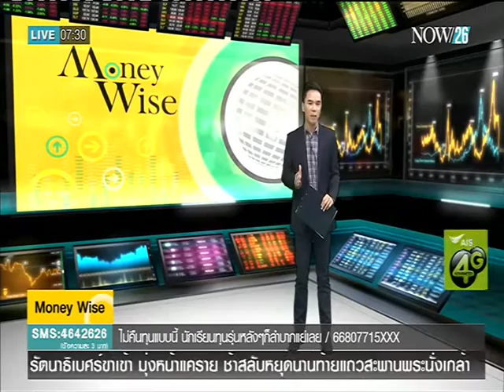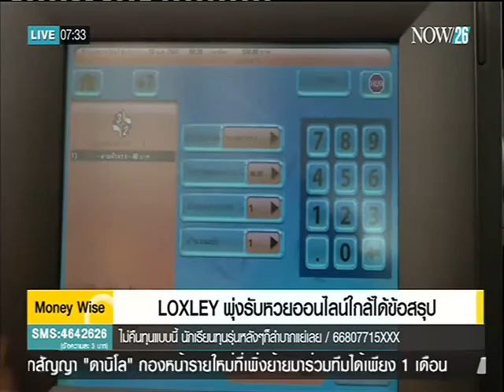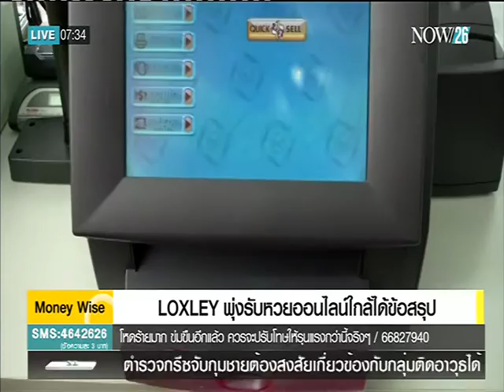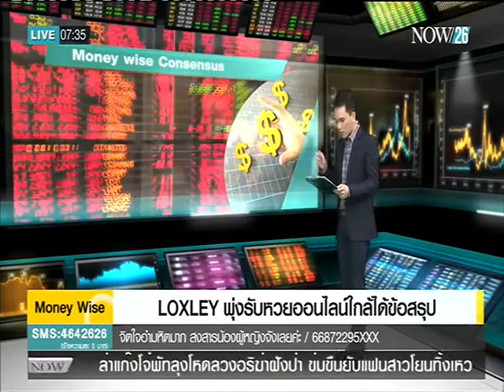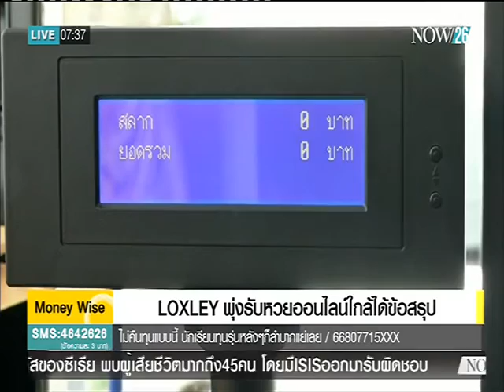LOXLEY พุ่งรับหวยออนไลน์ใกล้ได้ข้อสรุป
Morning News ช่วง Money Wise : LOXLEY พุ่งรับหวยออนไลน์ใกล้ได้ข้อสรุป "NOW26" 1-2-59